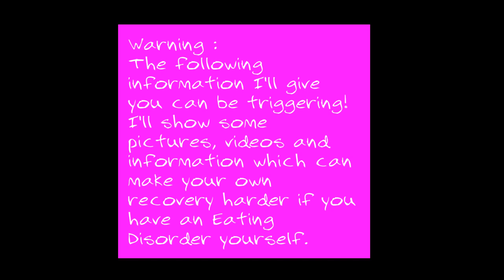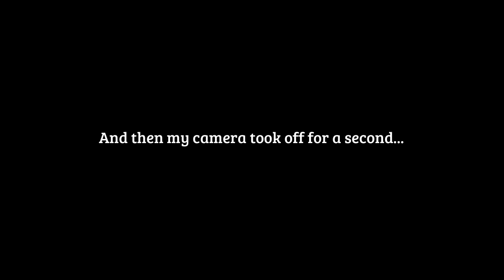My weight gain journey : What happened in de gap between high school and my new home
Hi everyone,

This is my first youtubepost in English. I'm Romy and I'll introduce you to my EatingDisorder Recovery Channel. In this video I'll let you know who I am, what made me take the decision to get into recovery and I will tell you all about my lowest point in Anorexia.
This video could be very triggering because I post some films, photographs and I'll share some details about the depth of my eating disorder. Not to create some kind of situation whereas you can start to recover from your eating disorder, but just so you all know where I'm coming from. Please be careful if you're mentally weak for those triggers!

Hope I can help more and more people within an eating disorder to get into recovery and get back that grip in life. Step by step.
Take care and love to see you in future! x